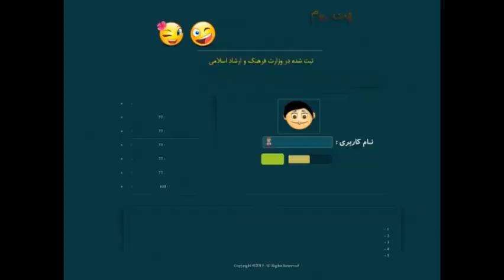امیدیه چت|من وتوچت رو سرچ کن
امیدیه چت,امیدیه چت روم,امیدیه چتروم,چت روم امیدیه ,چت امیدیه ,چت روم فارسی امیدیه ,امیدیه چت فارسی,امیدیه چت اصلی,